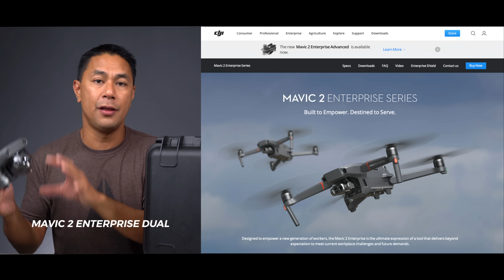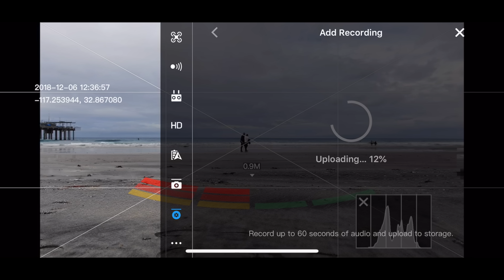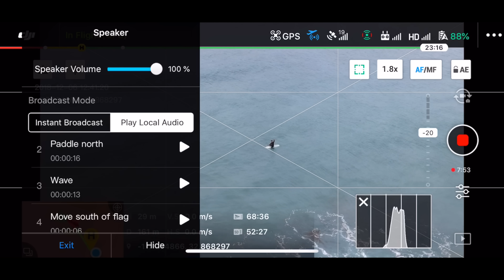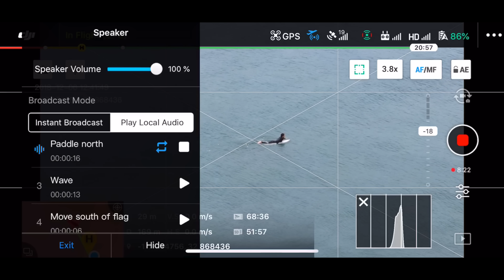Best Entry Drone for Industrial/Commercial Work? - DJI Enterprise Advanced First Look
Is it hard to transition from the standard camera drones, into commercial/industrial drones? DJI Enterprise Advanced thermal drone might be the best entry level drone to get into this space. In this video, I talk about what is in the DJI Enterprise Advanced kit.

🕒 TIMESTAMPS:
00:00 What to expect in this video
00:30 DJI Enterprise Advanced
01:00 Transition to Commercial Drones
02:00 What's in the Kit
03:20 Speaker Spotlight Beacon
05:38 Camera Specs
07:15 RTK

🏷️ CURRENT DISCOUNTS:
FREE 30 day Audible trial or text 'flytpath to 500 500

📷 MY CORE VIDEO GEAR USED:
Sony A7SIII
Sony Digital Mic ECM-B1M
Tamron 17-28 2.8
Sony A7iii camera
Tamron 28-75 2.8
Sony A6600
Sony Alpha 16-55mm APS-C
Sigma 16mm f/1.4
Promaster Monopod
Rode Wireless Go
Rode VideoMic NTG
Amaran Tri-8c
Godox SL-60W
Phottix Raja Deep 80
Boling RGB Led Video Light
Deity V-Mic D3

FlytPath is a participant in the Amazon Services LLC Associates Program, an affiliate advertising program designed to provide a means for sites to earn advertising fees by advertising and linking to amazon.com.